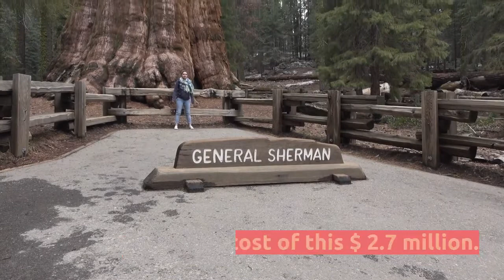TOP 10 PRICIEST PHOTOS IN THE WORLD || Most Expensive Photographs In The World || MidFinger